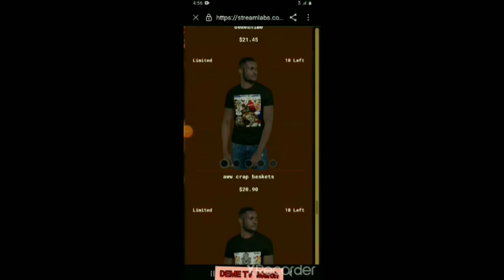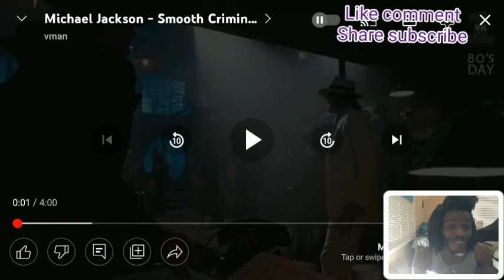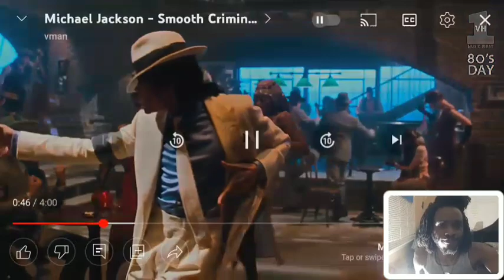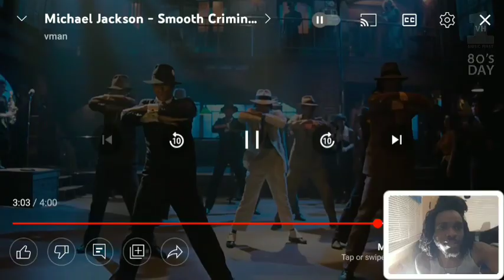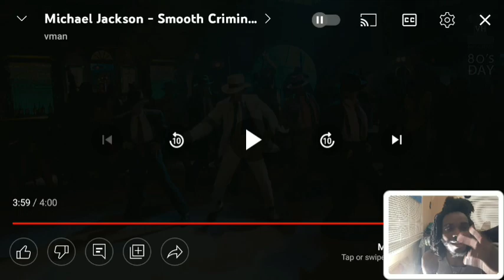Michael Jackson Smooth Criminal Music Video Reaction | The King Of Dance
og video and creator channel

Also

Use Code
DEMETV1